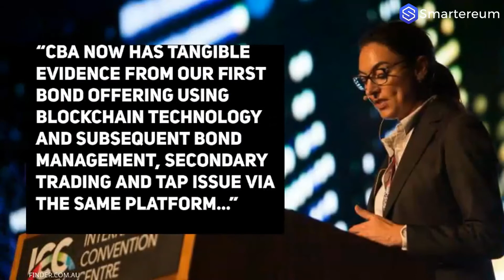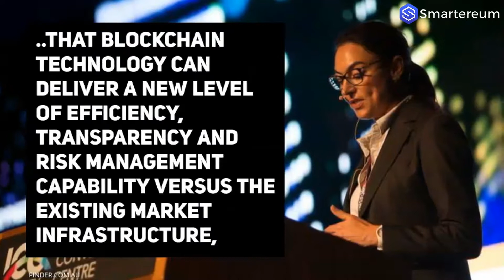World Bank Raises 33.8 Million USD of Its Private Ethereum Blockchain Kangaroo Bonds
World Bank have gained a staggering $50 million AUD for its Kangaroo bond, a surely impressive feat.